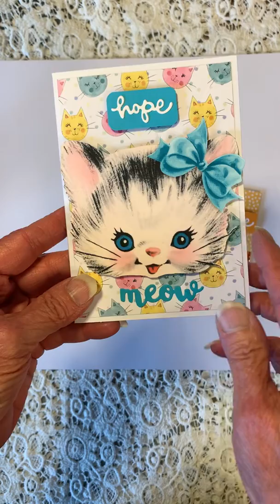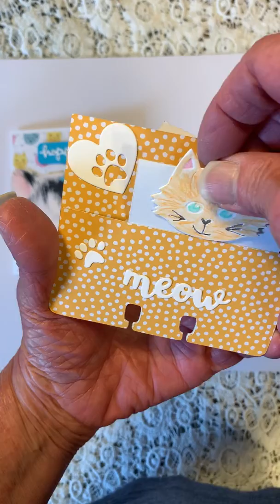VR for Pat Sweeney Challenge from DonnaDreamsX3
I am doing a video response for the beautiful Ms Pat Sweeney here on YT.
She does not do videos so Donna at DonnaDreamsX3 is having a Challenge/Giveaway for her.  Donna is having a challenge for Ms. Pat Sweeney to make her a Memory Dex.  Please go to Donna's channel  for the challenge information.   Donna is a beautiful crafter with a great channel.  She is a wonderful lady. Please go check out her channel and show her some crafty love.

Hugs and blessings,
Lisa